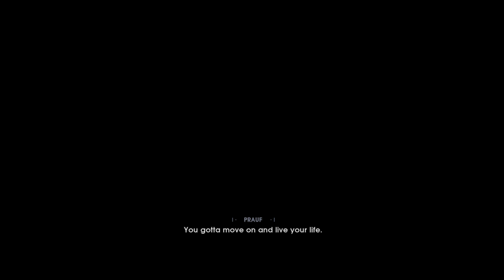Star Wars Jedi: Fallen Order Gameplay 1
A little intro to a game I had my eye on in the past.